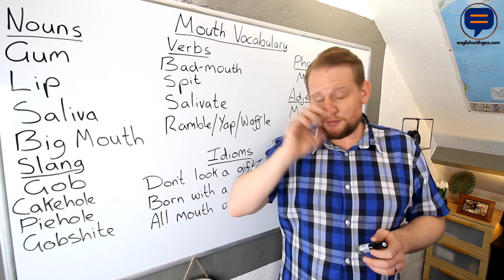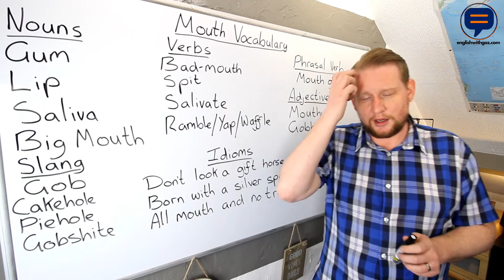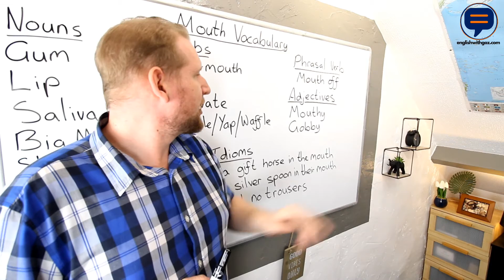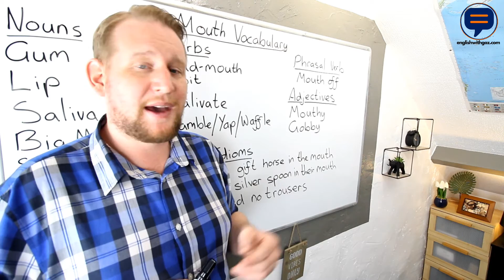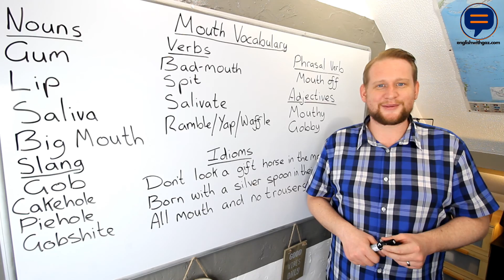Mouth Vocabulary - 20 Words Connected To The Mouth.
In this video, I share with you 20 words/phrases/idioms connected to the mouth.

I do hope you'll find it useful A great way to practice what you have learnt is to try using it as soon as possible so that it sticks in your brain.

If you're interested, you can follow me on other social media platforms here:

I bring you three videos each and every week to help you learn English, so if you haven't already please consider subscribing to my Youtube channel so you don't miss anything!